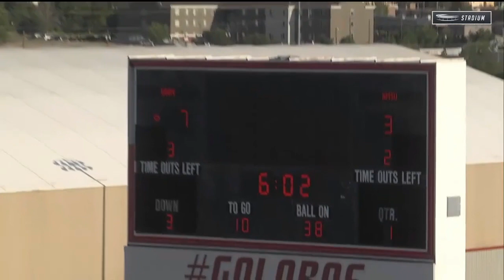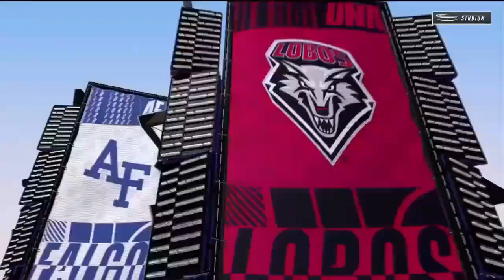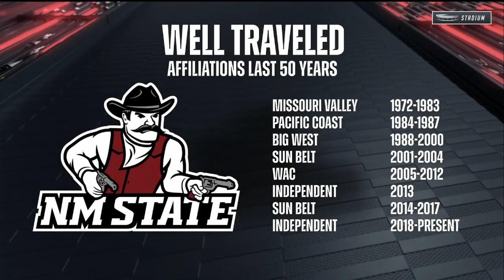NMSU vs UNM Football 2021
The Aggie head to Albuquerque to take on the Lobos.